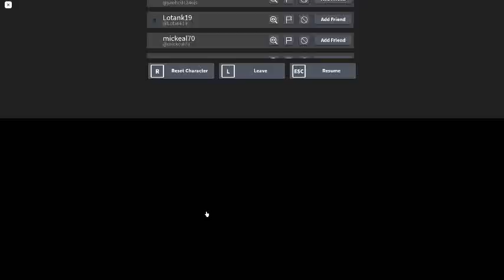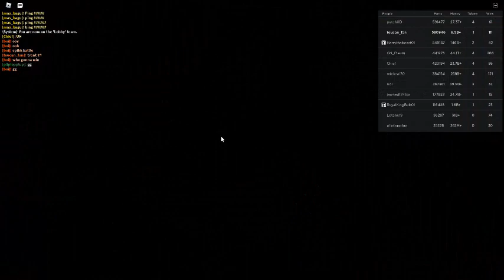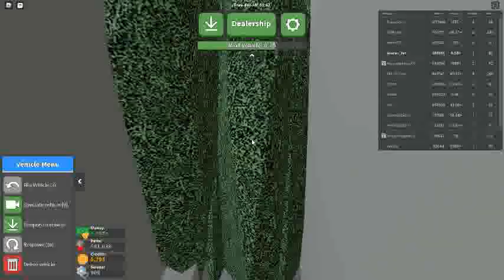Russia Car Crash Compilation 6432